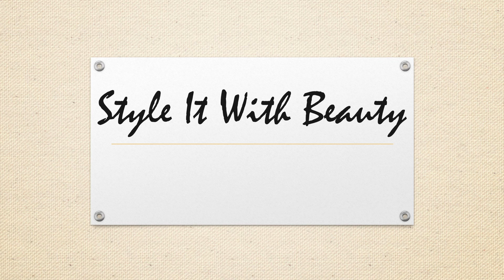Red Color Blouse Back Design | Latest & Beautiful Red Blouse Back Design | Style It With Beauty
Sharing Latest Red Blouse Back Design.